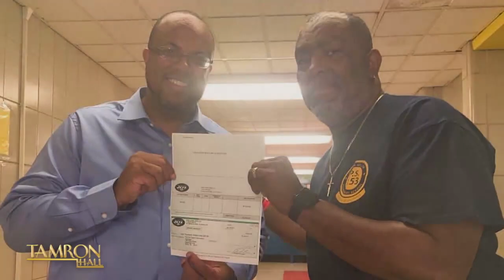Beloved Community Leader Gets A Huge Father’s Day Surprise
Ronald Hartridge has been a parent coordinator at the NYC Dept. of Education for over two decades. Through his work, he’s created a safe haven for fathers to be recognized called “The Real Dads Network.” Ronald joins Tamron Hall’s first-ever “Father’s Day Extravaganza” for a major surprise that you’ll want to watch on repeat!